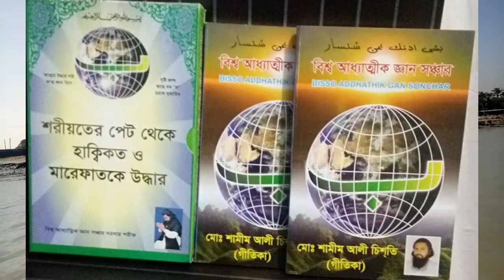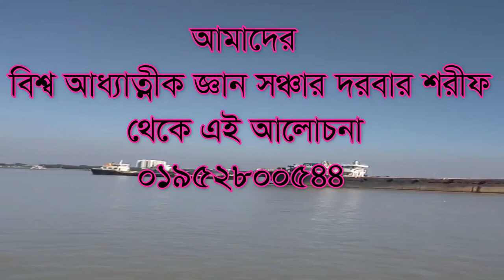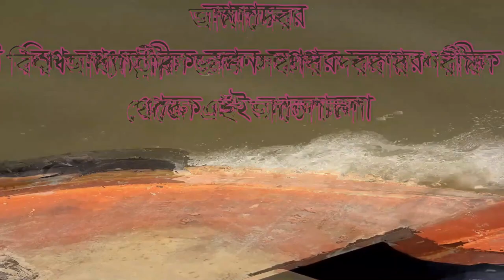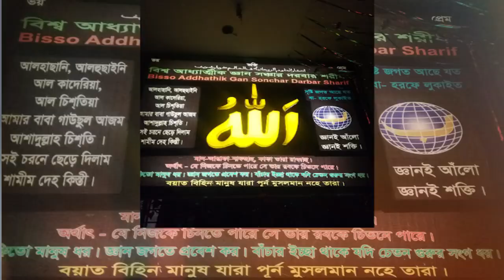,,নেংড়া কানা খোড়া আল্লাহর কোন বিচারে জন্ম হয়,, negnra kana kora allahor kon bicare